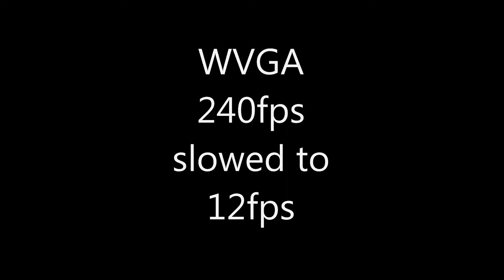GoPro Slow Motion Test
Testing at 1080p 60fps, 720p 120fps, and WVGA 240fps all slowed down to 12fps